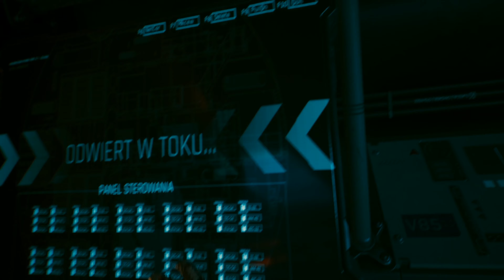Cyberpunk 2077 PL #28 - KONIEC GRY / NAJLEPSZE ZAKOŃCZENIE? 😍 FINAŁ 😱 Polski Gameplay z RTX w 4K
Zapraszam Was na ostatni, finałowy materiał z gry Cyberpunk 2077. Jeśli chcecie zobaczyć serię z tej gry na moim kanale zostawcie koniecznie łapkę w górę pod filmem!

Materiał stanowi:
- Polski Let's play z Cyberpunk 2077 PL
- serię zagrajmy w Cyberpunk 2077 PL
- Polski gameplay z Cyberpunk 2077 PL
- przedpremierowy gameplay z Cyberpunk 2077 PL